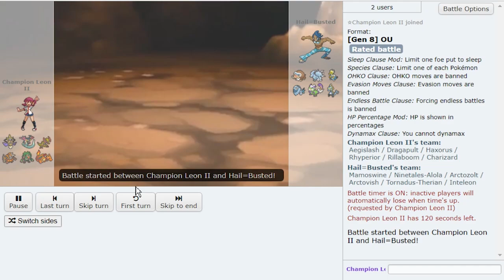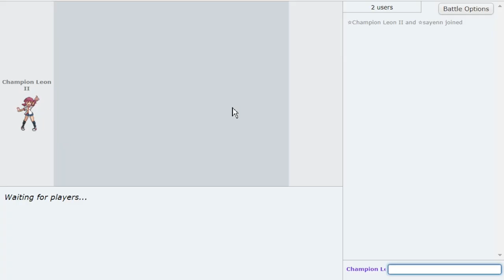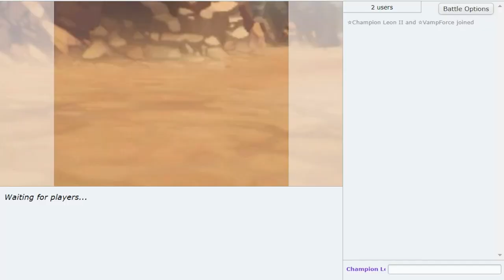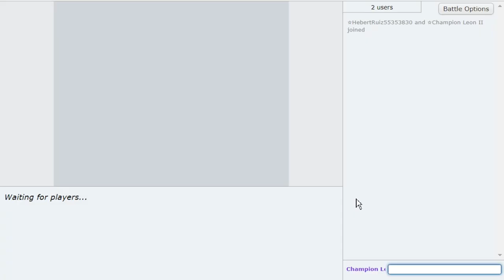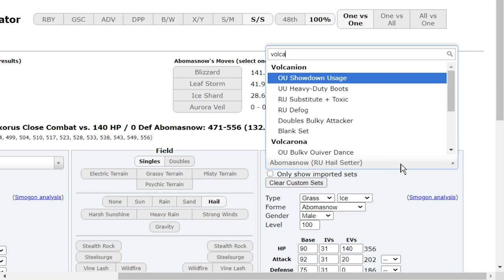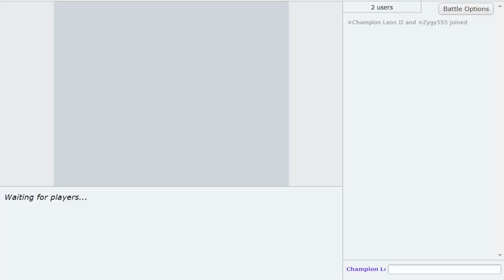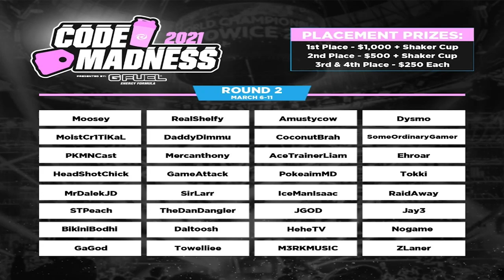WE USE CHAMPION LEON'S TEAM IN OU! Pokemon Sword and Shield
Blunder and I decide to use Champion Leon's team on Pokemon Showdown in OU! His team is actually so good! Dragapult, Rillaboom, Aegislash OML
Hope you guys enjoy this Pokemon Sword and Shield OU showdown live with the Galar Champion Leon Team! Check out Blunder:

00:00 Champion Leon's Team on Pokemon Showdown!

asfgerthrrth Enjoy!